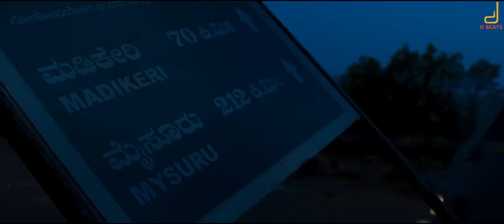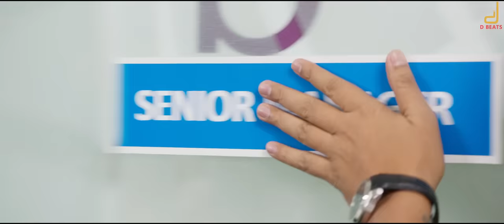MUGULU NAGE | NINNA SNEHADINDA FULL SONG| GANESH |YOGRAJ BHAT |HARIKRISHNA | SHREYA GHOSHAL | SALAM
Watch NINNA SNEHADINDA FULL SONG VIDEO from the New Kannada Movie of 2017 MUGULU NAGE directed by Yogaraj Bhat , starring Golden Star Ganesh, Amoolya, Ashika Ranganath, Nikitha Narayan, Apoorva Arora, Jaggesh, Rangayana Raghu, Achutha. Music composed by V Harikrishna, Sung by Shreya Ghoshal, Lyrics penned by Yogaraj Bhat Produced by Syed Salam under the banner
S S Films. Audio Label is D Beats .

dbeats D Beats

Movie : MUGULU NAGE
Starring : Golden Star Ganesh,  Amoolya, Ashika Ranganath, Nikitha Narayan, Apoorva Arora, Jaggesh, Rangayana Raghu, Achutha.
Director : Yograj Bhat
Music Composer : V Harikrishna
Producer : Syed Salam
Music Label : D Beats

Song Name : Ninna Snehadinda
Singer : Shreya Ghosal
Lyricist : Yogaraj Bhat